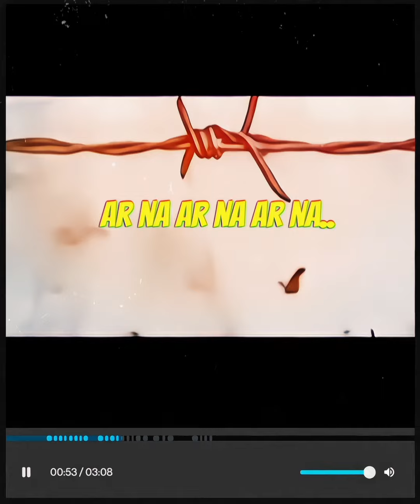বর্ডার হত্যা আর না! Stop Boarder Killings! সীমান্তের মৃত্যু! ফেলানী! স্বর্ণা দাস! হিসাব করো সব লাশ!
বর্ডার হত্যা আর না! Stop Boarder Killing! সীমান্তের মৃত্যু! ফেলানী! স্বর্ণা দাস! হিসাব করো সব লাশ!

ফেলানী হত্যাকাণ্ড! স্বর্ণা দাস হত্যাকাণ্ড!

Lyrics:
[Verse 1]
ফেলানী কিংবা স্বর্ণা
বয়ে গেছে যত রক্তের বন্যা
সীমানায় করে বাহানা
বর্ডার হত্যা আর না

[Chorus]
আর না আর না আর না
এই রক্ত ঝরানো থামা

[Verse 2]
মায়ের কোল আজ শূন্য
তাদের উপরে নেই কোন ছায়া
কেউ জানে না কবে হবে থামা

[Bridge]
রক্তমাখা পথের ধারে
মৃত্যুর মিছিল বারে বারে
এই বন্ধন আর না সইবো
প্রতিবাদ আঁছড়ে পড়ুক আমরা

[Verse 3]
ফেলানী কিংবা স্বর্ণা
তাদের যেন মনে রাখা
সীমানায় করতে হবে প্রতিরোধ